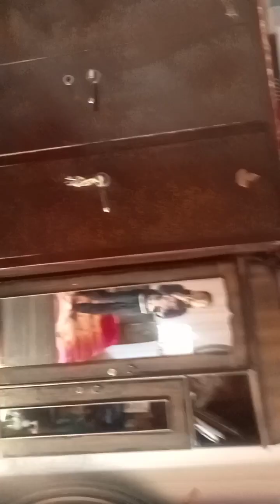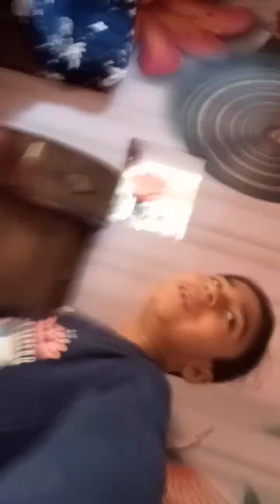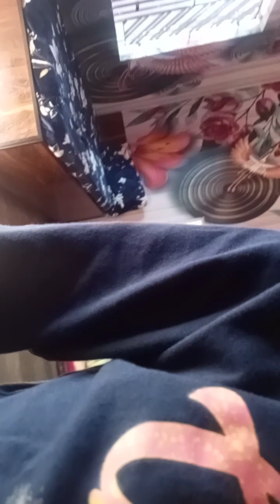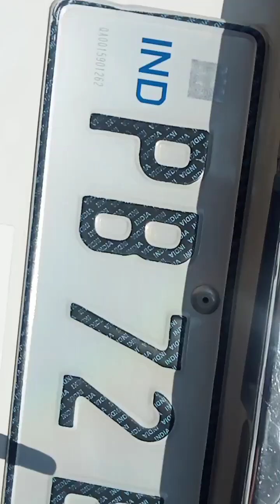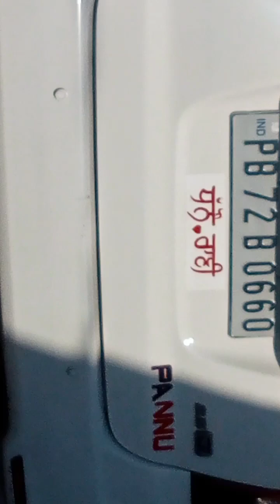finally my scrat revel in car scart and bike scrat hi revel guys